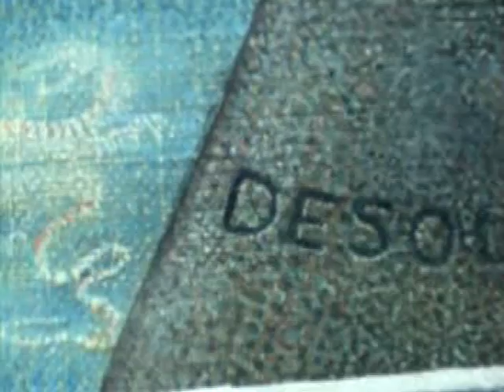Silence A Fable by Edgar Allan Poe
Reading & Illiustrations by Terrance Lindall